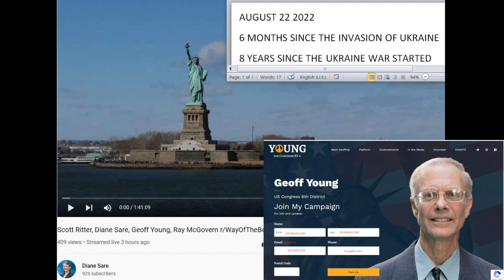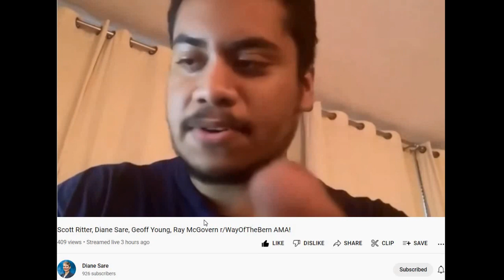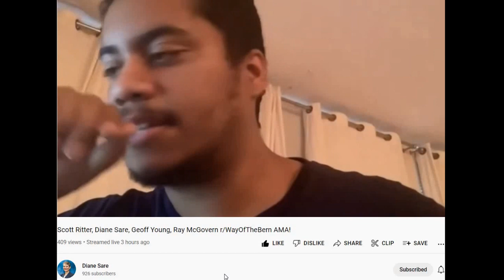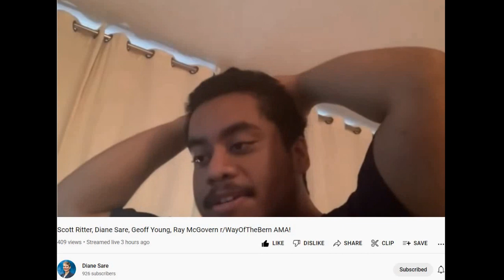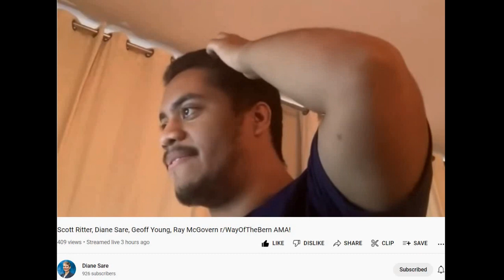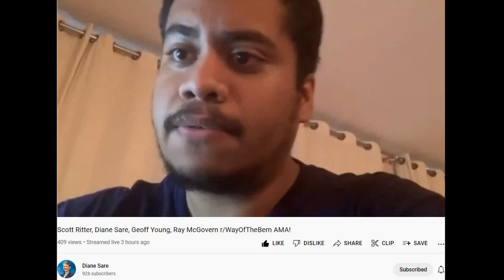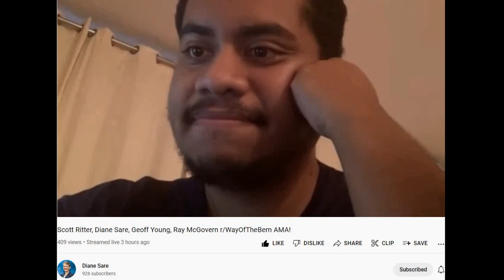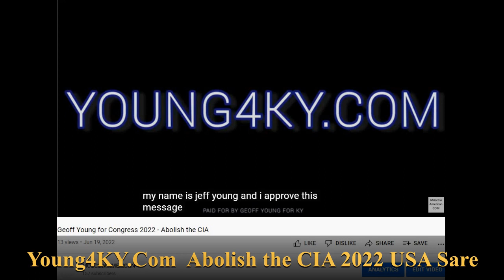Scott Ritter GEOFF YOUNG Ray McGovern Diane Sare REDITT WayOfTheBern BERNIE SANDERS AUGUST 22 2022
(6 MONTHS AFTER THE Ukraine  BEGAN on AUGUST 24 2022)

6 MONTHS SINCE THE INVASION OF UKRAINE
8 YEARS SINCE THE UKRAINE WAR STARTED

Disarmament in the Time of Perestroika: Arms Control and the End of the Soviet Union --- September 1 2022 Scott Ritter

1. Scott Ritter (recommended by The Duran)